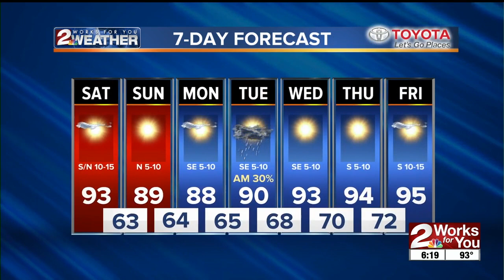2 WORKS FOR YOU FORECAST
2 WORKS FOR YOU FORECAST